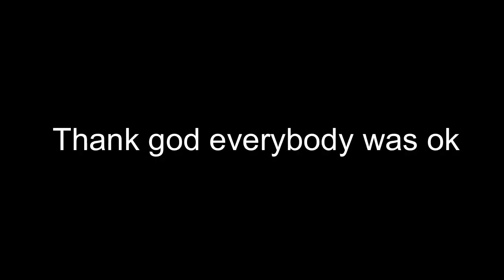North America Driving Academy - Driving fails #011 / Bad drivers / USA / CANADA / UK / Road rage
We are NORTH AMERICA DRIVING ACADEMY

🅰 Here, you can learn how to behave in diffrent traffic situations.

🅱 We're trying to point out the mistakes that led to the traffic accidents!

      All bad,mean and hate comments will be permanently removed!!!
      All good/constructive comment is more than welcome.

- 1ofHenrysMen - Minor accident Selkrik At King St

- Robert Wagner - Slamm-N Binny's Shopping Cart V.S. Car Door

- dafonz - Close Call (Surrey, BC)

- xxSomeOldGuyxx - So this happened today cabin

- Don Wood - Dashcam Hits 1

- Fernando Vblog - Accidente dashcam

- D G - Our Light Turns Green, But People Continue With Their Left Turns

- Skull Cowboy - Another impatient idiot in Oakland CA

- Chris Bui - Entitled Driver or Just an Idiot

- Miguel Cortez - 04182022 why cant i have nice things part 2

- Keep the Shiny Side UP - Pickup pulling a trailer passes on a double yellow line

- MarkTheLostTraveler - DASHCAM CAR CRASH 65MPH

- Mauro BDM - instant Karma Bad Drivers Montreal 377

- fokingking -RainydDanger

- Michigan Outdoorsman - Had a car turn right in front of my 15 year old daughter while she was driving us to get dinner

- Highran56 - Red Light Runner (Reg 88 GGH - Pause at 0:12)

- Idaho Fluke - What were they thinking? Head on wreck 17th and balboa

- RoadRage J - All Muscle, No Brains

- Idaho Fluke - Roll over wreck 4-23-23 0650 Hoopes

Please drive carefully!!! 🚗🚗🚗🚚🚴‍♀️🚌🚑🚒🏍️🛵